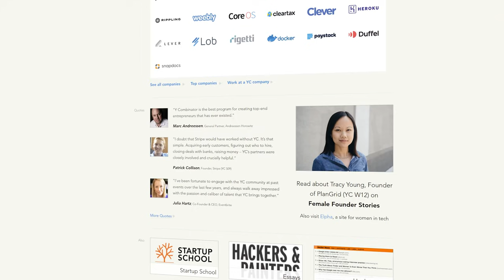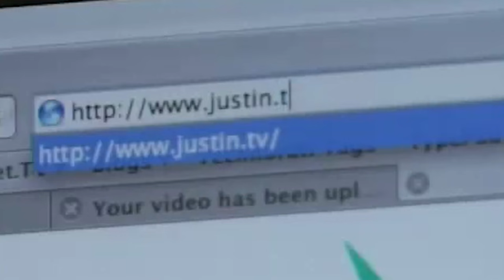Tips on How to Get into the BEST Startup Accelerator in the World - Y Combinator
I went through Y Combinator several times and was a YC partner myself. Let me tell you my tips on to get into the best startup accelerator in the world.